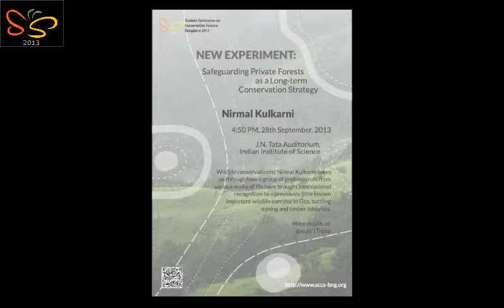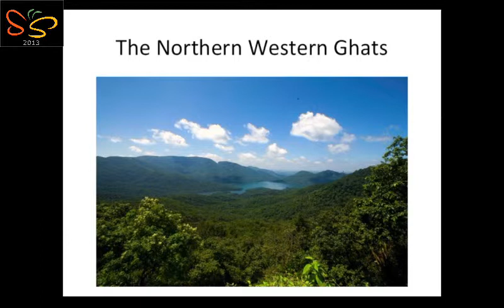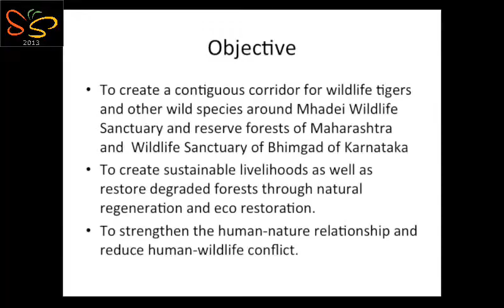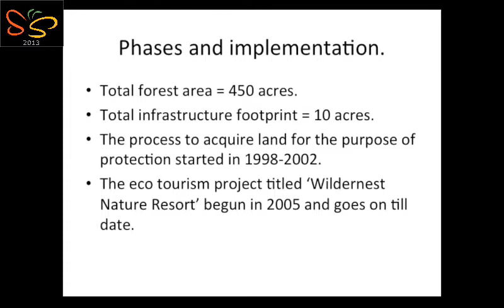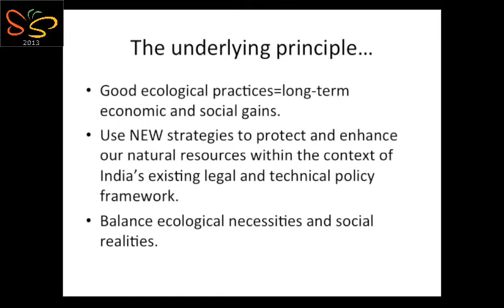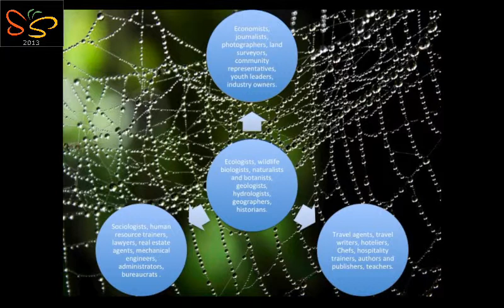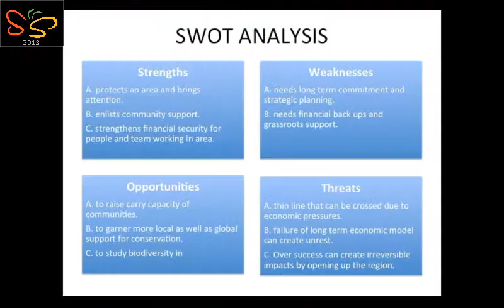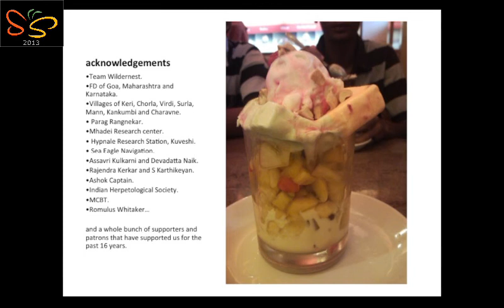Nirmal Kulkarni - New Experiment: Safeguarding Private Forests as a Long-Term Conservation Strategy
Recorded at SCCS-Bengaluru 2013

Nirmal Kulkarni
Member, Goa State Wildlife Advisory Board.
Director, Mhadei Research Center and Wildernest Nature resort

The wildlife corridors and critical habitats that are outside the Protected Area network of India’s Western Ghats have always been seen as an area of concern from a conservation perspective. Unprotected, exploited and seldom understood in terms of their diversity as well as functionality for humans and wildlife, these areas are often lost to rapid industrialization and expansion.

A decade and a half ago one such area, on the tri-state boundaries of Goa, Karnataka and Maharashtra, was under threat by vested interests in mining, timber lobbying and monoculture plantations. A group of professionals from various walks of life came together to protect this area for its ecological and aesthetic value, and managed to conserve it using a combination of field research, community outreach, eco tourism and hard-core wildlife conservation.

This approach helped safeguard an important large mammal corridor between two protected regions, a watershed area for Goa’s lifeline river the Mandovi. It also helped set an example and provide a platform for further work, in what is now known as the Mhadei Bio region.

A successful and sound ecotourism program ensured international recognition to the region. This talk is based on lessons from a unique project, now considered as one of the beacons to follow in South India.